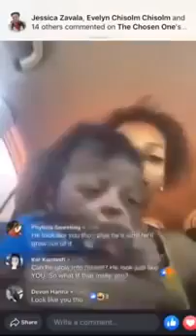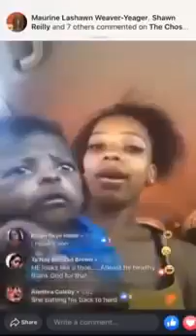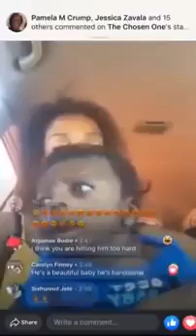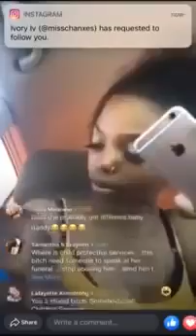Black USA Single Mom Calls her Infant Twins Baby Ugly on Facebook Live Video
The mother was shamelessly calling both of her twin babies ugly on a Facebook Live video while sitting in her car